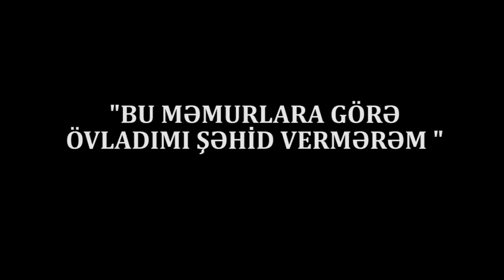"Əmim şəhiddir bizə baxan yoxdur, sizcə mən övladlarımı şəhid olmağa qoyaram?"